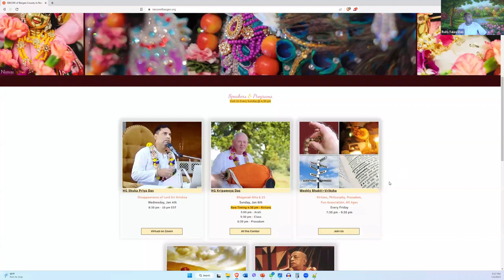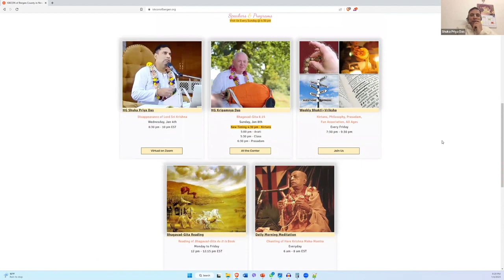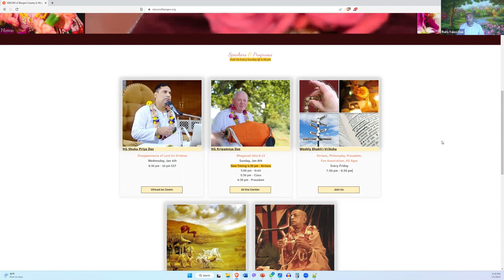The Dissapearance of Krsna | By: HG Shuka Priya Das